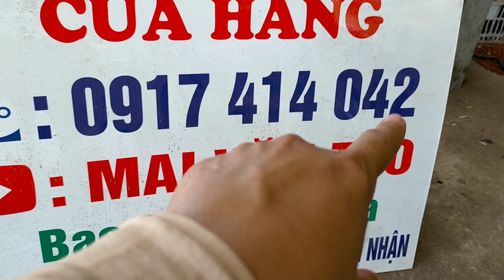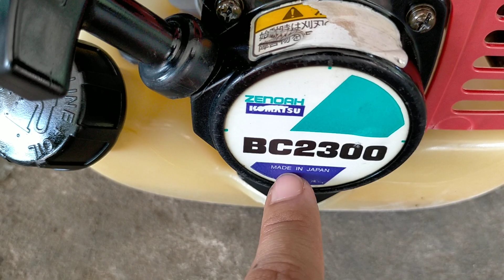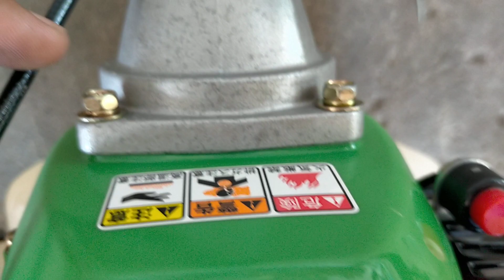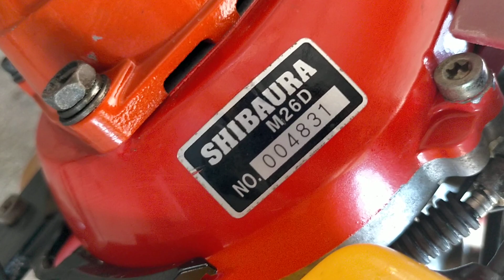19/5 Lô M nối tiếp 10 Máy Cắt Cỏ Nhật/TL-Maru-Komatsu-Rioby.Từ 1tr200 bao ship tận nhà.LH:0917414042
19/5 Lô M nối tiếp 10 Máy Cắt Cỏ Nhật/TL-Maru-Komatsu-Rioby.Từ 1tr200 bao ship tận nhà.LH:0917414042